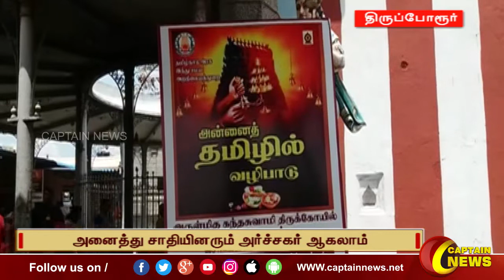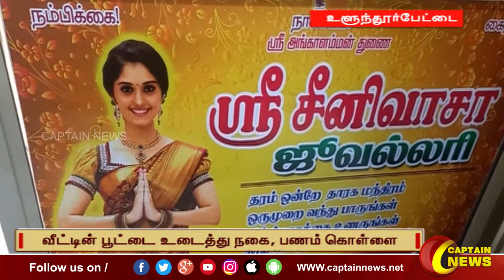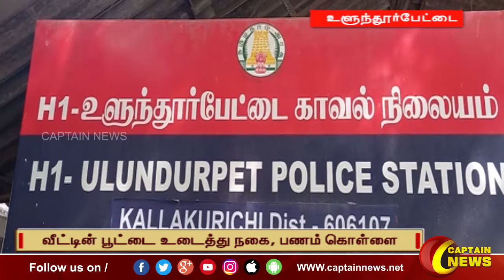03-09-2022 || மாலை 6 மணி || விரைவு செய்திகள் || அரசியல் || பொழுதுபோக்கு || Express News